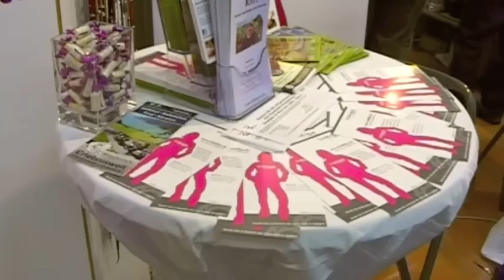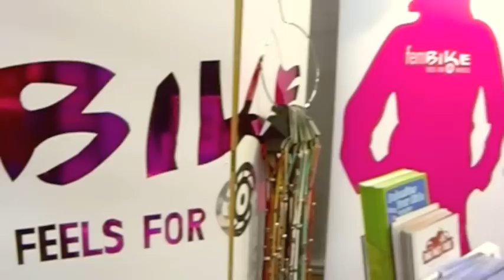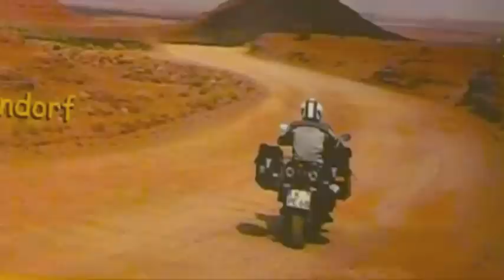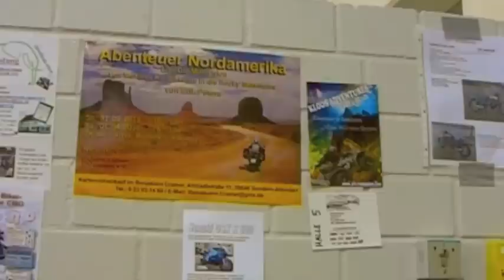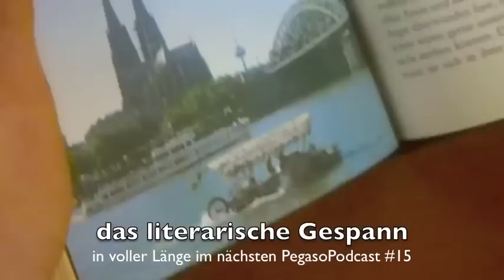Motorräder Dortmund 2012 PegasoPodcast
Auf der Messe Motorräder Dortmund 2012 haben wir uns umgeschaut nach Reisetauglichen Motorrädern und haben interessante Abenteurer getroffen. Mehr dazu im PegasoPodcast unter